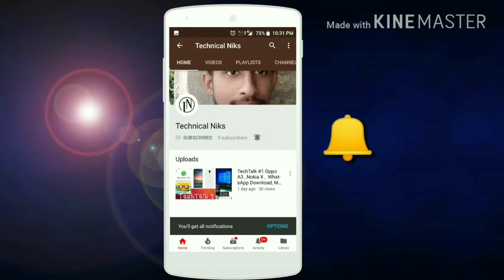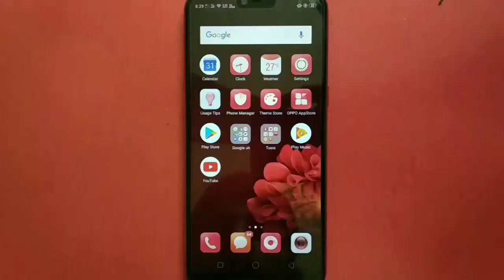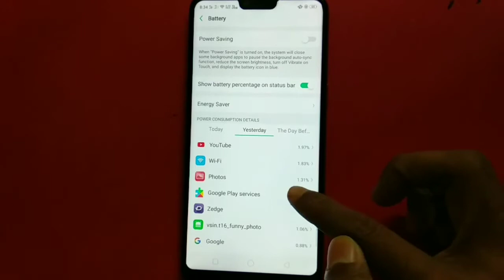Oppo F7 Full Depth Review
Hello Dosto ,
Manne Iss Video Me Appse Share Ki Hai OPPO F7 Ki Full Depth Review Jo Apko Pasand Aayegi.